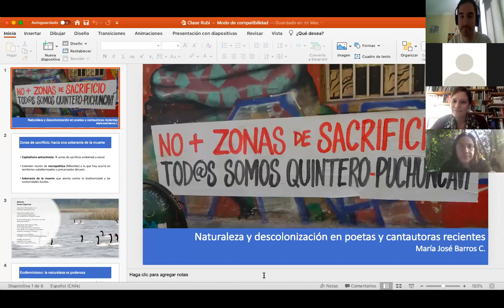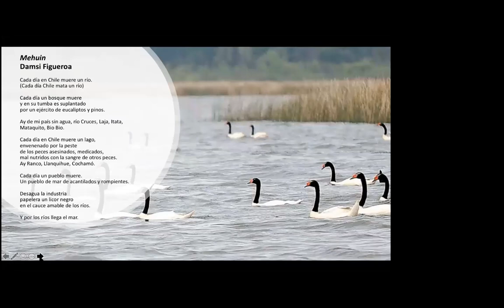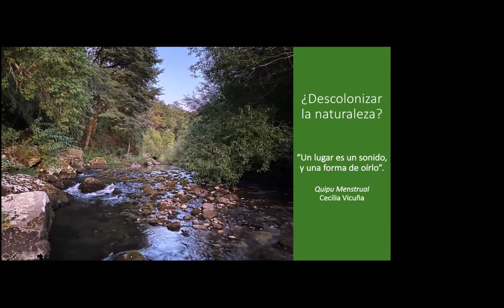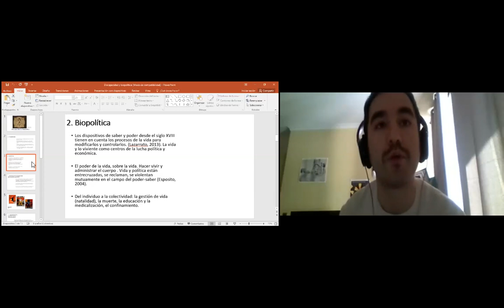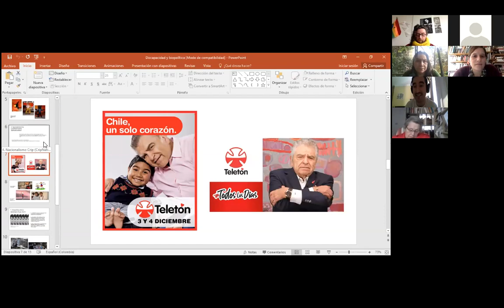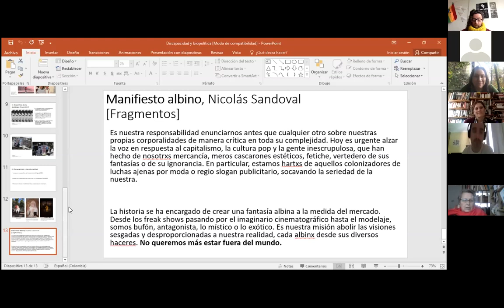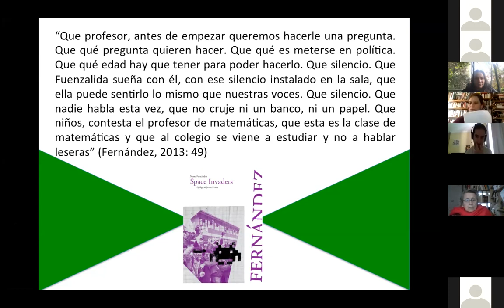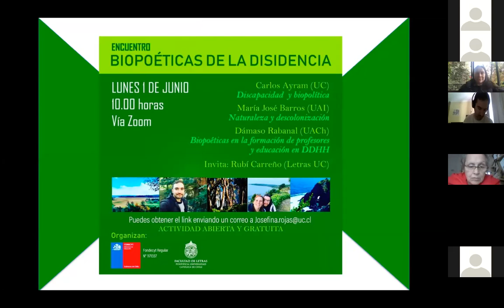Biopoéticas de la disidencia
Ecofeminismo y poscolonialidad: María José Barros
Discapacidad y escrituras: Carlos Ayram
Escuela y derechos humanos: Dámaso Rabanal